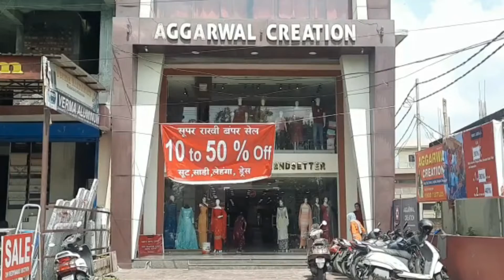सवाल पूछने के बाद जवाब सुनने की भी हिम्मत रखे विपक्ष | Shimla | Himachal Predesh